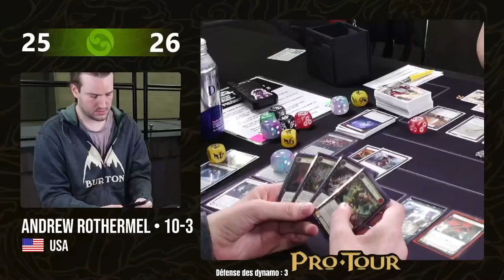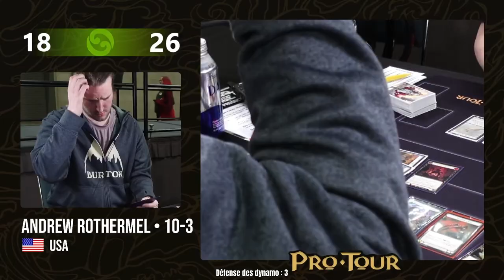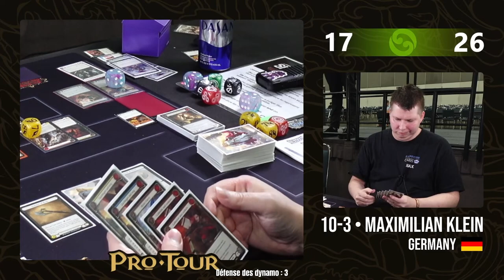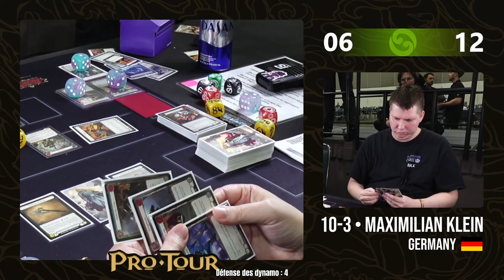[FaB] Pro Tour LA - Ronde 14 - Andrew Rothermel vs Miximilan Klein / Josh Lau vs Noah Beygelman